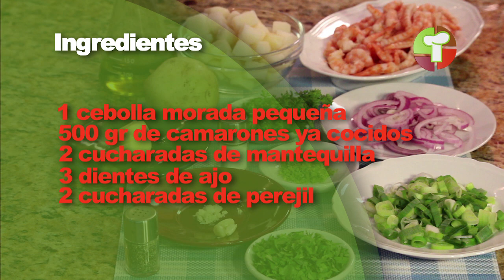Ensalada de papas con camarones y cilantro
En esta receta prepararemos una ensalada de papa y camarones muy rica y fácil de hacer.

Ingredientes:
6 papas medianas, cocidas y cortadas en cubos
1 cdita sal
1/2 cdita pimienta
1/4 taza aceite de oliva
1/2 cdita ralladura de limón
zumo de limón
1/2 taza cilantro fresco, finamente picado
2 cebollines picados en rodajas finas
1 cebolla morada cortada en plumitas
500 gramos camarones cocidos
2 cdas mantequilla
3 dientes ajo  triturados
2 cdas perejil finamente picado

Las recetas que hicimos en este episodio las puedes conseguir en nuestra cuenta de Instagram

Mira tips para que compartas en la mesa en TikTok

Grandes y deliciosas recetas esperan por ti para que te luzcas cómo TodoUnChef

Nuestras recetas​​ son para que todo se haga rico​​ facil​​